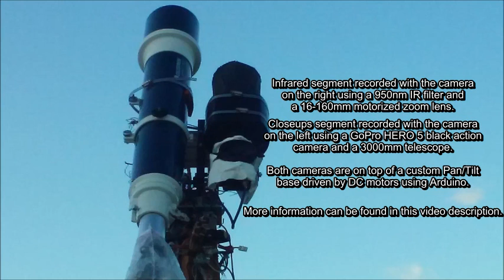Visual references: group of balloons 07/28/17 7:25pm EST.